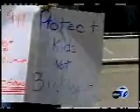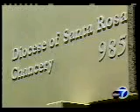Bishop Walsh Hypocracy and Cover up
Michael Fiumara speaks out about Bishop Walsh not notifying authorities immediately after Father Ochoa told him he had molested young boys.